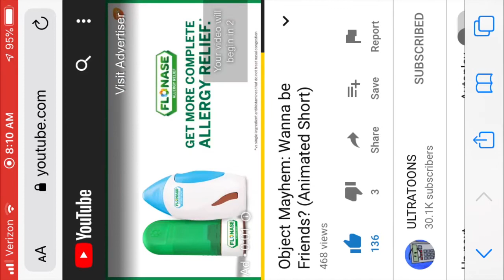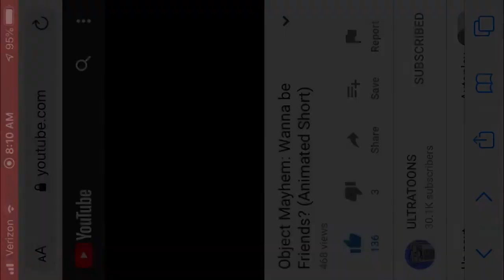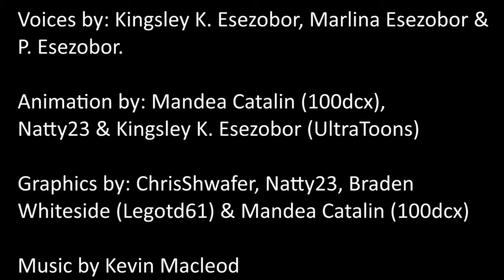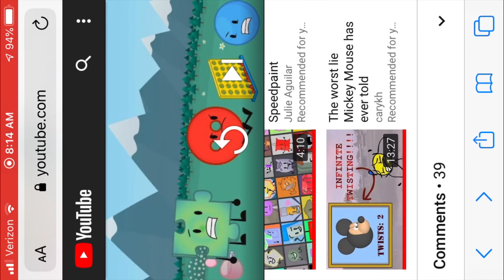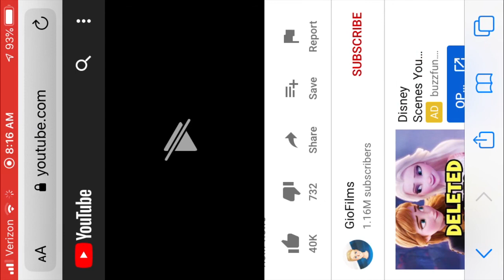Object Mayhem II Short #1 Reaction